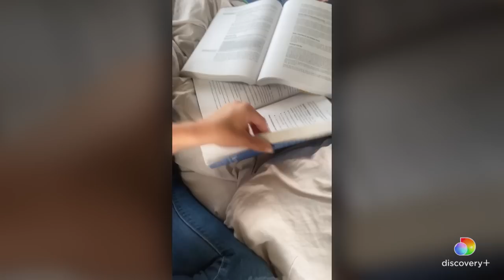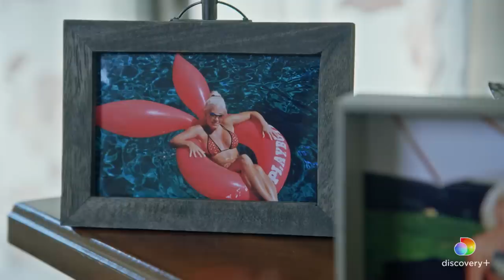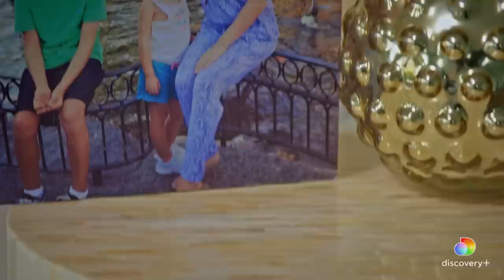Playmate To Real Estate, The Agent Next Door | Kendra Sells Hollywood | discovery+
About Kendra Sells Hollywood:
From a girl next door to selling next level real estate, Kendra Wilkinson is embarking on a new career with only eight weeks to prove she has what it takes.